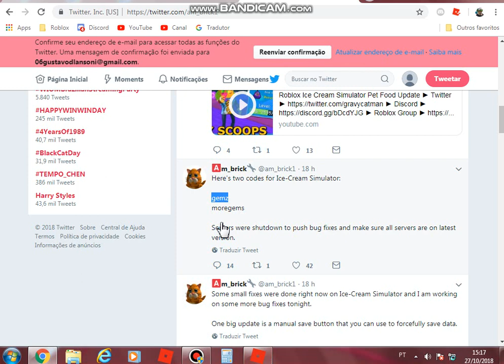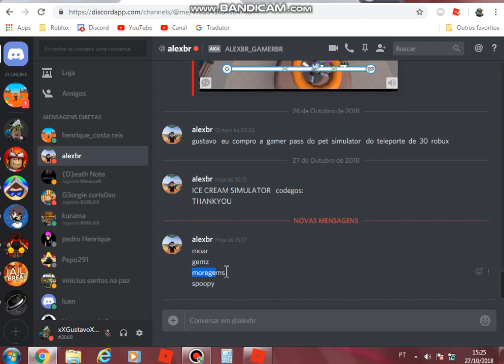Codigos no ICE CREAM SIMULATOR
Codigos tem alguns codigos que nao vai ir mais tenta:
THANKYOU
moar
gemz
moregems
spoopy
rebirth